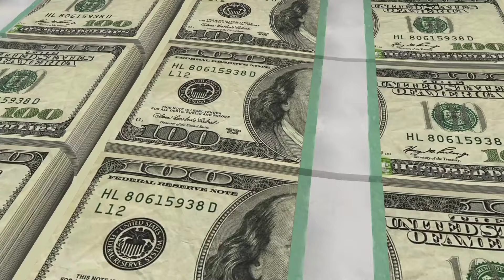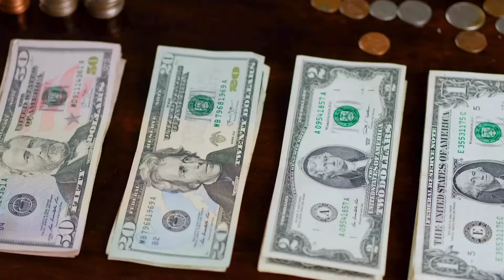dollar rate today | dollar rate today in pakistani rupees| dollar price in pakistan today